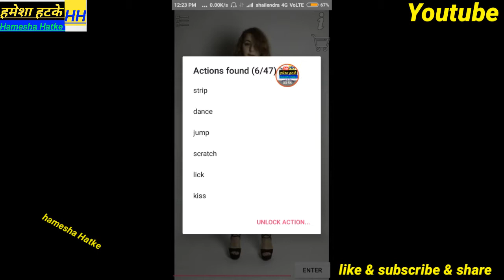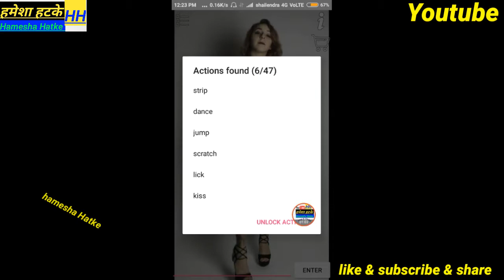Aap jo bhi bologe ladki wahi karengi | play store ki new app 2019 | best new app 2019 | unique app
Aap jo bhi bologe ladki wahi karengi | play store ki new app 2019